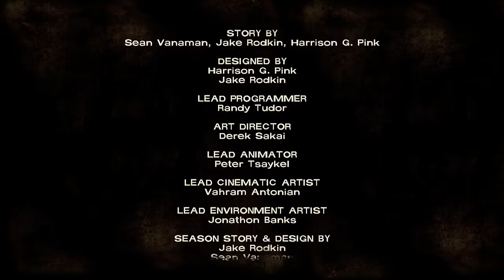The Walking Dead Season 1 - Part 12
Fixed the glitch, a big truck, and Crista and Omid